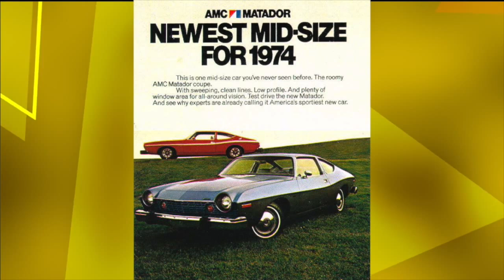Ball High School's "The Express" for 12/3/15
The video morning announcements at Ball High School produced by students in the Media Arts and Digital Technology Community.